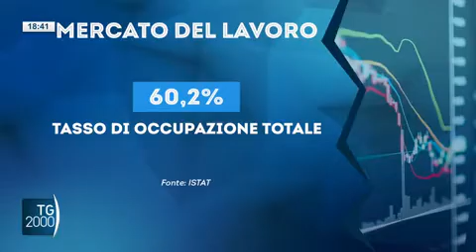03 11 22 TV 2000 Occupazione